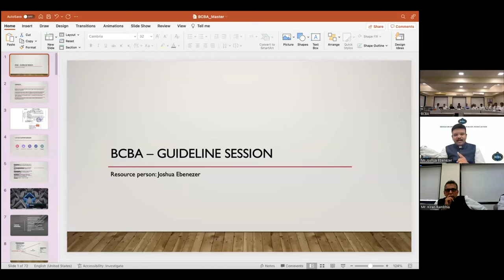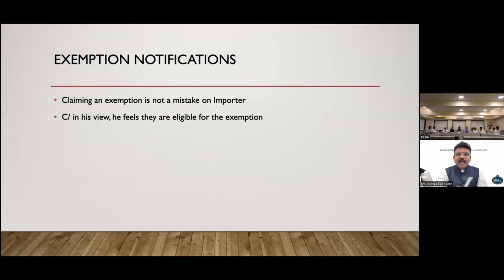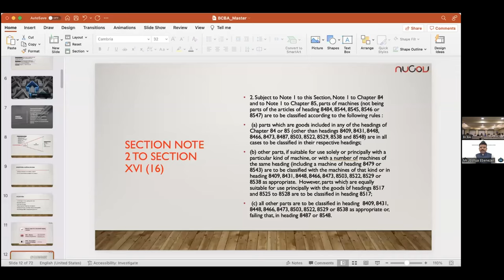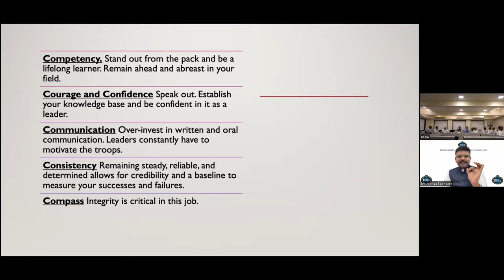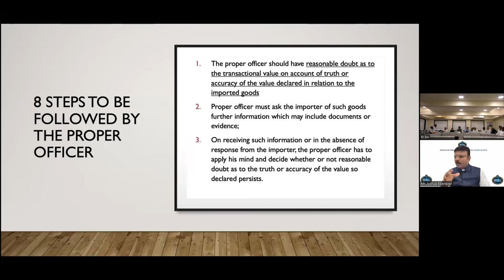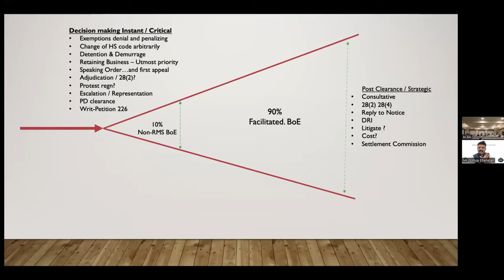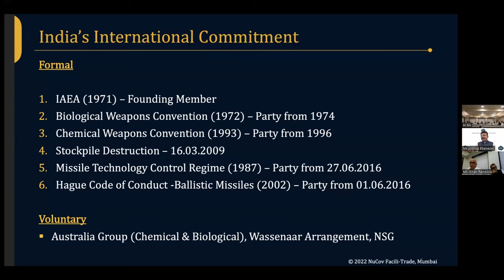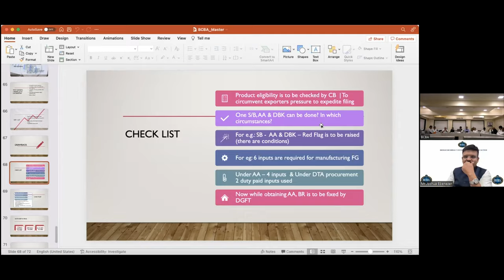A Guidance webinar conducted by BCBA on 3 stages of Customs Compliance.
Eminent Consultant, Mr. Joshua Ebenezer shed light on points such as:
- Advising compulsory clearance requirements (CCR) to clients.
- Understanding the provisions of law for data accuracy.
- Legal recourse during disputes.
- Understanding the importance of PGA compliances.
- Compliances for BIS /SCOMET/SIMS/NFIMS etc.